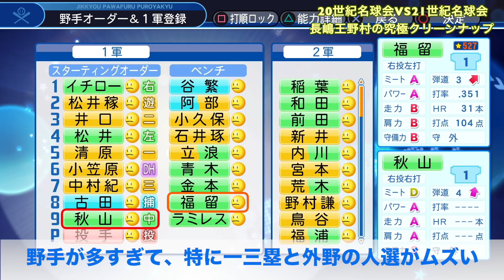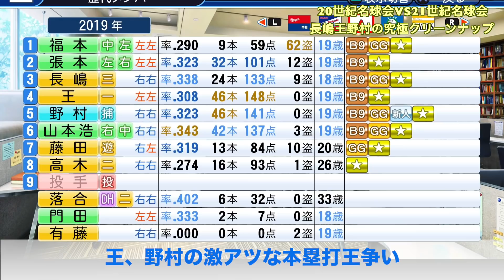20世紀名球会VS21世紀名球会で日本シリーズやったらどっちが勝つのか【パワプロ2019】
・古田敦也が加入したら何球団が優勝できるのか検証　驚異の新人王輩出率！